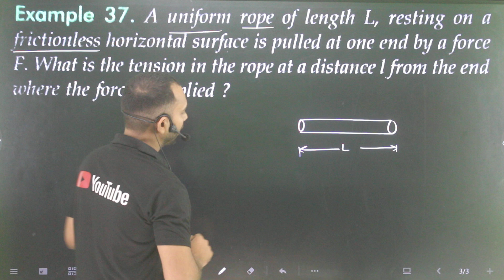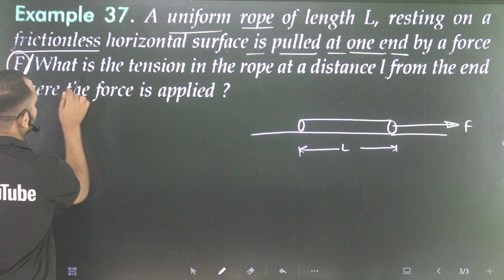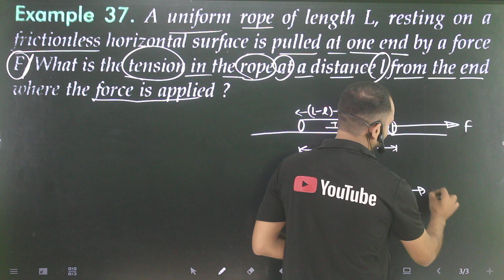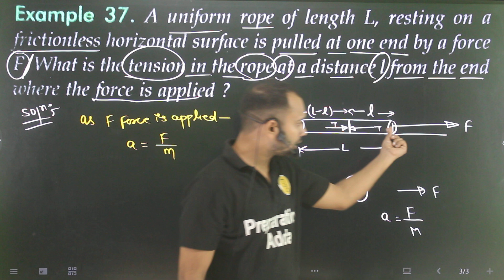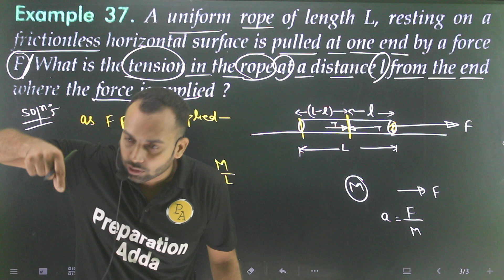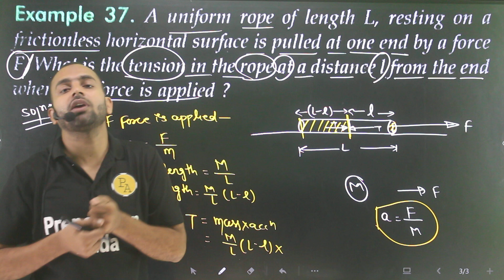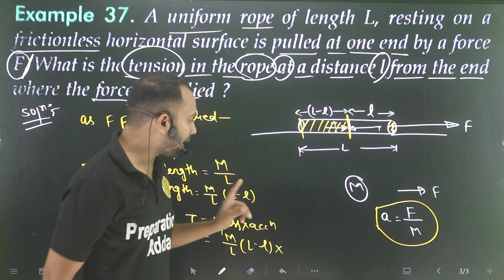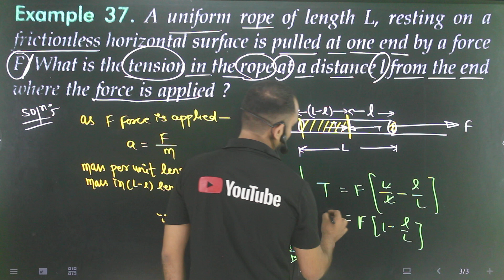Ex-37 laws of motion 11th numericals : A uniform rope of length L, resting on a frictionless horizon